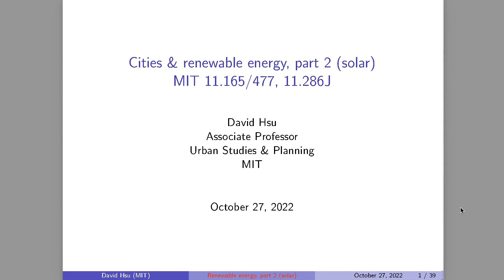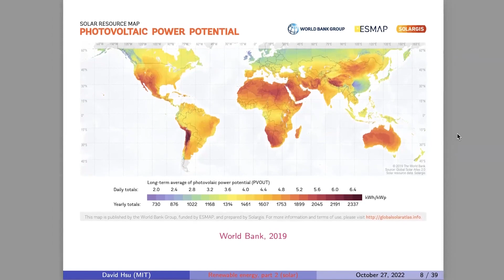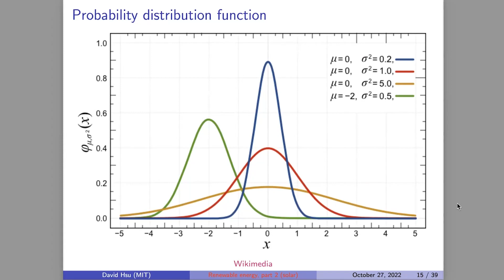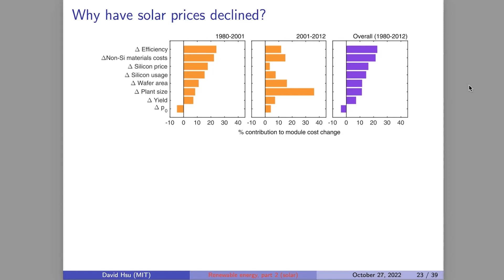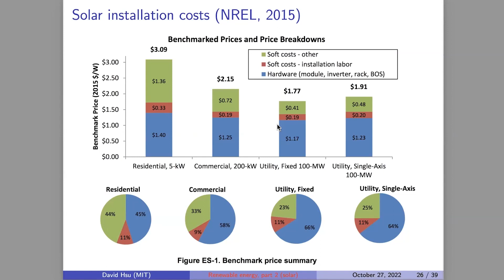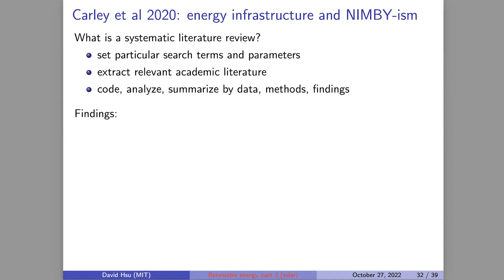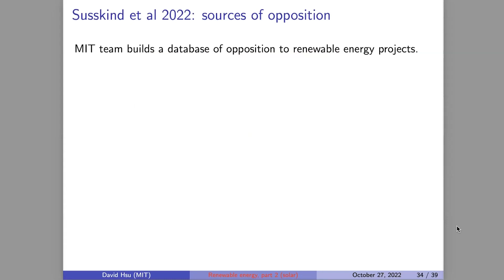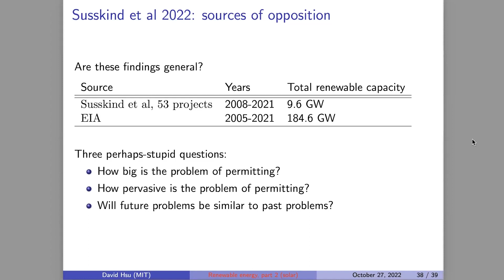Lecture 14: Cities and Renewable Energy, part 2: Solar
MIT 11.165 Urban Energy Systems and Policy, Fall 2022
Instructor: Prof. David Hsu

In this video, Prof. Hsu discusses the potential for expansion of solar power generation, as well as the likelihood that the costs of solar power will continue to decrease in coming years.

Speakers: Prof. David Hsu